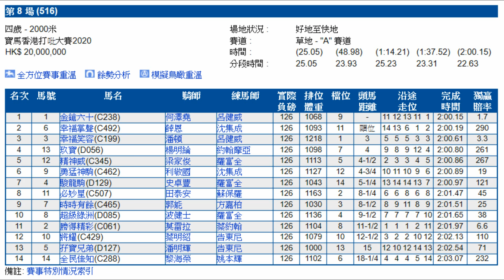2020 The BMW Hong Kong Derby - Golden Sixty (金鎗六十) - CY.Ho (大熱順利贏得四歲三冠大賽)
寶馬香港打吡大賽 (516)
HKG1 - 2000M - Time: 2.00.15

Jockey: CY Ho (何澤堯)
Trainer: KW Lui (呂健威)
Owner: Stanley Chan Ka Leung (陳家樑)

2020/03/22 - Hong Kong - Sha Tin (516)

Sire: Medaglia d'Oro
Dam: Gaudeamus